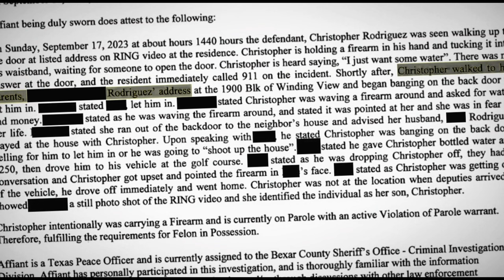Caught on Camera | Sentence to 50 YEARS! | Terrorized a Neighborhood with a Gun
StoneOak is a suburban neighborhood in Lawrenceville Georgia off of Duluth Highway.  This is the neighborhood that 34-year-old Christopher Rodriguez decided he was going to terrorize in September 2023.  This incident took place just one week after he allegedly hit a woman repeatedly while he drove on Highway 81.

The woman he allegedly hit told deputies Chris continued to hit her after arriving at an apartment on Thousand Oaks. At one point, hit her with a closed fist while she was holding the baby and stomped on her leg as she attempted to put the baby in a crib.
He is also accused of telling the woman that he would put a plastic bag over her head and push her down the stairs, and that her baby would be motherless.
Judge Boyd had absolutely NO sympathy for this man and made sure he understood that!

Thank you so much to everyone who continues to watch my videos!  We appreciate the support so much!